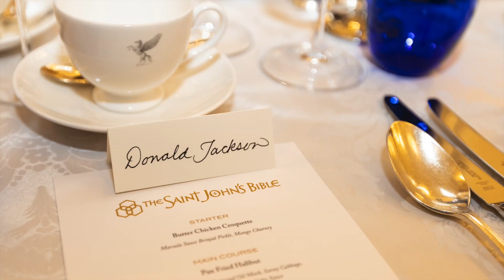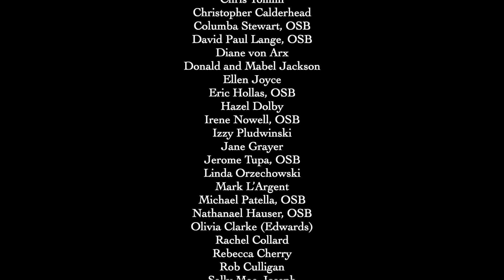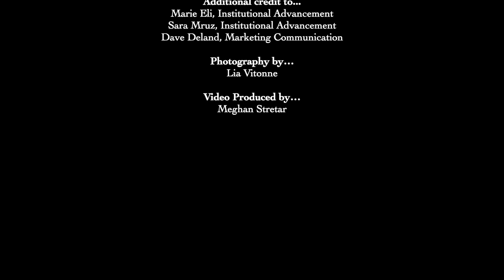The 25th Anniversary Celebration & Pax Christi Award Dinner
A compilation of photos from the 25th Anniversary Celebration & Pax Christi Award Dinner, November 7, 2023, Inner Temple Hall, London, England.